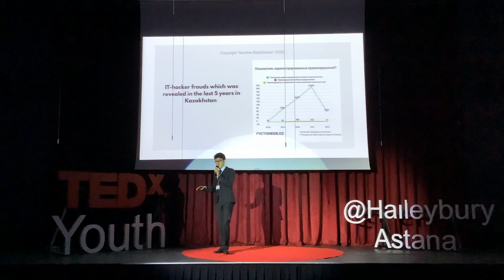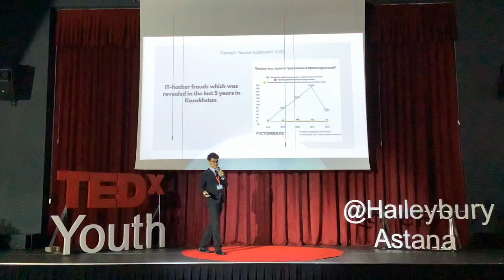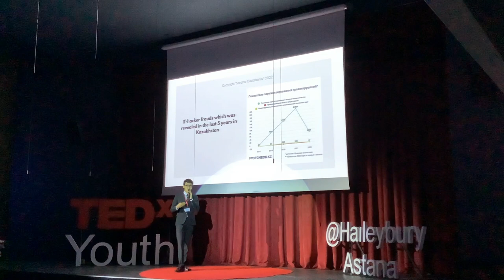Role and importance of IT in our life | Sanzhar Bazilzhanov | TEDxYouth@HaileyburyAstana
Sanzhar Bazilzhanov shares the role and importance of IT in our life. He tells his own experience of joining the IT community and reasons why you should do that too. Founder of the "Adal Volunteer Club" This talk was given at a TEDx event using the TED conference format but independently organized by a local community.